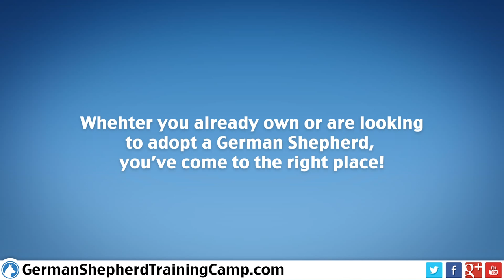German Shepherd Training Camp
Welcome to GermanShepherdTrainingCamp.com. Whether you already own or are looking to adopt a German Shepherd, you've come to the right place.

here you will learn everything you need to know and gather all the right resources to train your german shepherd to just be a friendly household companion or find out more about military training and police k9 units.

There is a LOT of fake information online about how to take care of any different dog breed, but 1, it's not organized in one easy to read place and 2, it's usually not even accurate!

GermanShepherdTrainingCamp.com is the ONLY place on the web that shows you everything you need to know. Whether that's training your dog, learning how to feed them properly, or just what toys are best to keep them entertained, you've come to the right place.